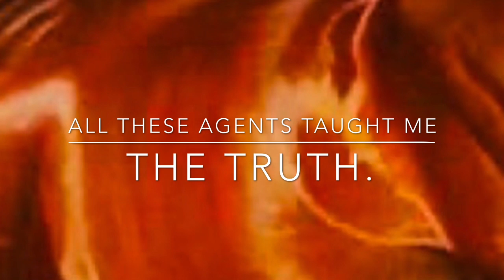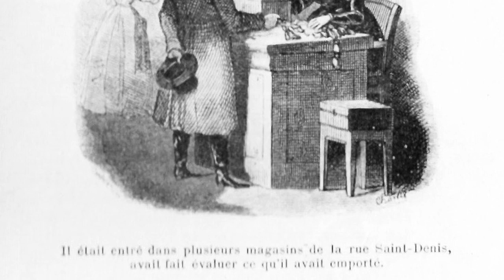Napoleon’s Memoirs told to Las Cases, Volume 2, Part 7, 282-304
The Governor locks up Las Cases and his son who is dying.…

Le gouverneur enferme Las Cases et son fils mourant.